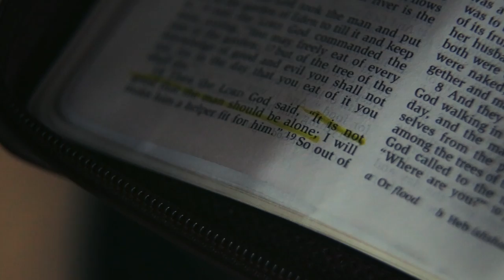Our Deepest Identity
Quotes:
"No man is an island, entire of itself." -For Whom the Bell Tolls by John Donne Poem

"And the Lord God said ‘It is not good that the man should be alone." -Gen 2:18

“We know it well that none of us acting alone can achieve success”
- Nelson Mandela

"Our individual fates are linked, our futures intertwined.:
- Jimmy Carter

"Saints cannot exist without a community" -Stanley Hauerwas

"We realize the importance of light when we see darkness." -Malala Yousafzai
“How much more light will you make all together” -Saint John Paul II

"And as we let our own light shine, we unconsciously give other people permission to do the same." -Movie Coach Carter

“The kingdom of God is within man, not one man nor a group of men, but in all men. In you!”
-Charlie Chaplin

"I just want to do God’s will."